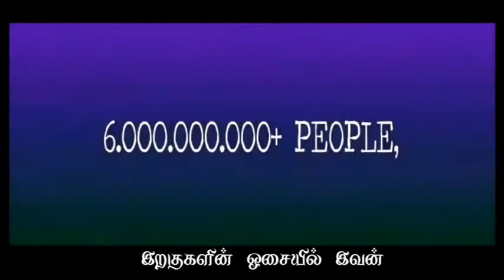New year spl